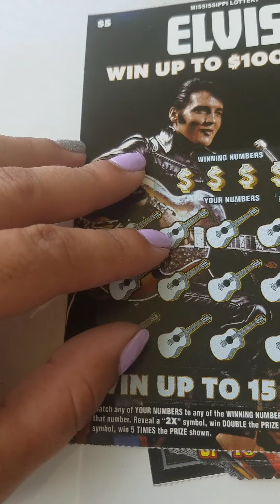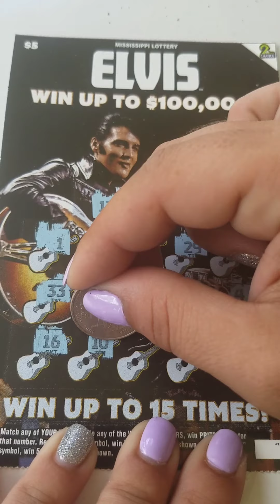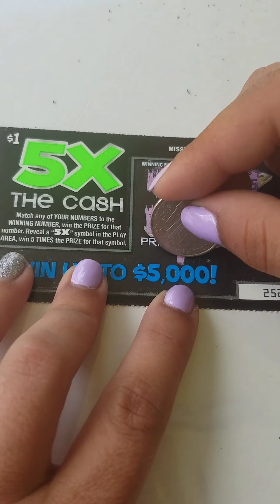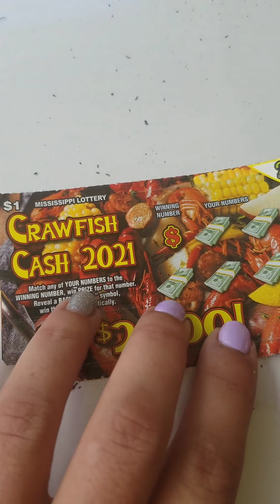low boys scratch off tickets. Whoop Whoop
low boys scratch off ticket 2021. Scratch off ticket Winner 2021

How to win a scratch off ticket. What's the best one to get to win.